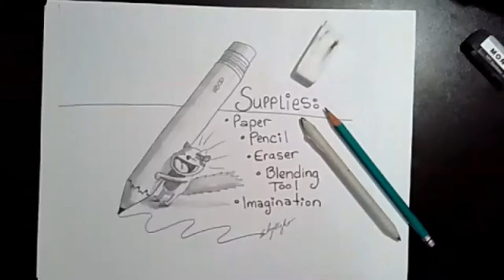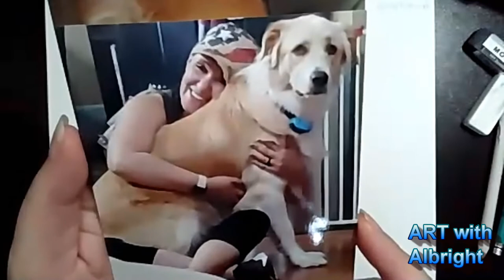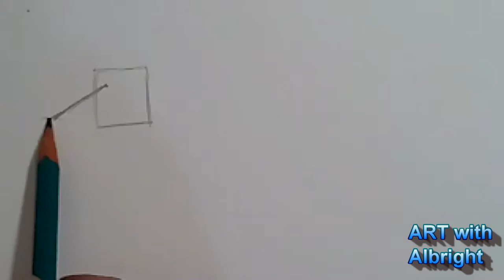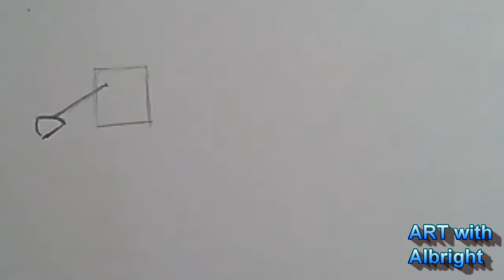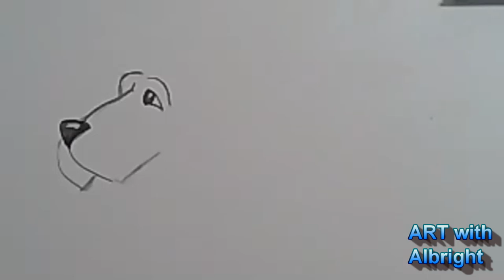How to DRAW a Basset Hound Dog ~ Learn to DRAW step by step DOGS in Pencil ~ ART with Albright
So you like DOGS! My Dog is my favorite and we love to draw all dogs and FOSTER dogs from our local shelter!  What kind of dog do you have?  Let me know and I might just draw your fur baby!  and post your dog picture and your drawing of the Basset Hound!
I love to teach how to draw so many different animals every Monday and Thursday in my live online classes!
My passion to keep you drawing as an artist.  Traditional art classes are so boring!  I tailor each live class around the students that are enrolled!  We draw what you the artist wants to learn!   Join a class today!

Grab your pencil, paper, stomp and eraser and join this recorded LIVE online class.  Most of the fun we have in our live classes has been edited out because of time!  So why not try a live class and experience the fun we have! has the complete details and enrollment info~
Instagram.com/ARTwithAlbright

Draw more and more of these fun and easy lessons with Mrs. Emily

My passion to to keep you drawing as an artist.  Traditional art classes are so boring!  I tailor each live class around the students that are enrolled!  We draw what you the artist wants to learn!   Join a class today!

Thank you for your support and ideas! I just draw and create the things you love!  So keep the ideas coming!